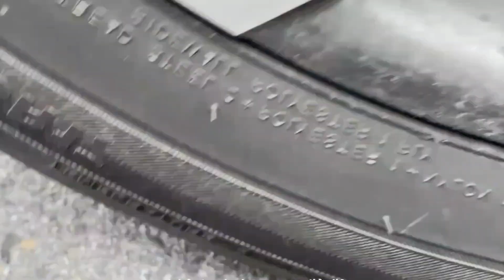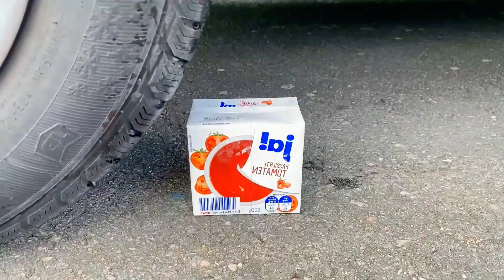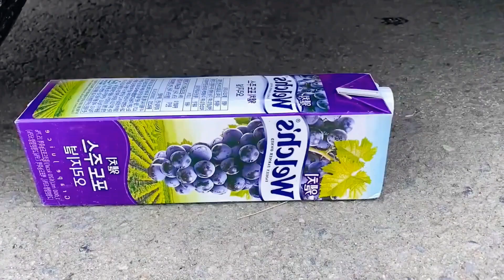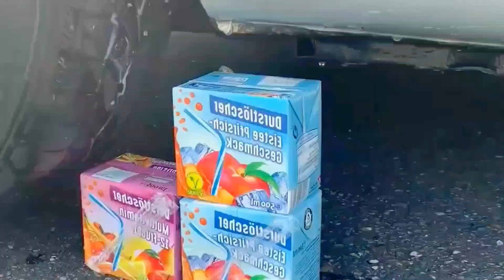Experiment car vs M&M 100 egg| crushing crunchy and soft things by car.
Experiment car vs M&M 100egg| crushing crunchy and soft things by car.